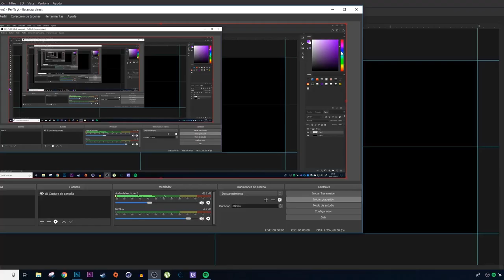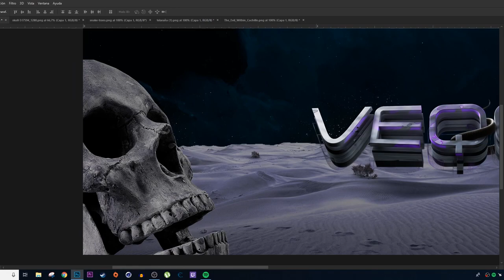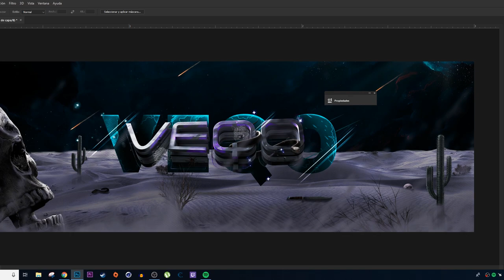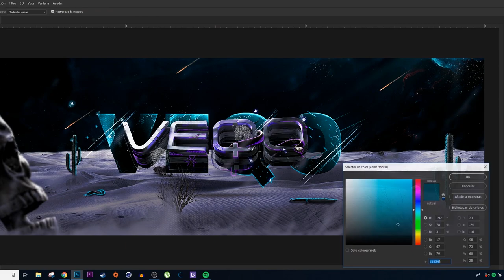SPEED ART - HEADER FOR VEQO - Erlanz